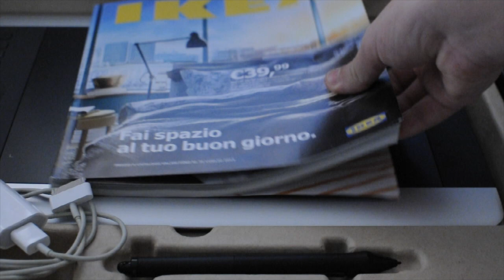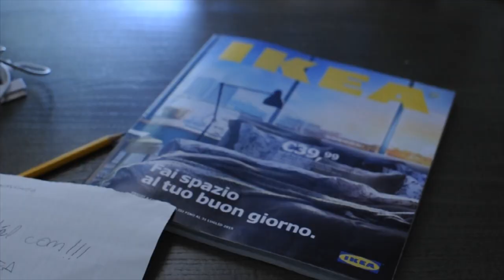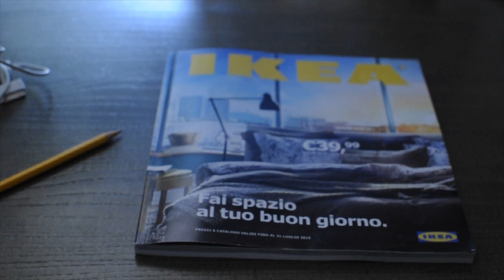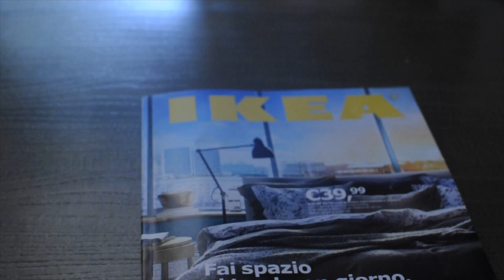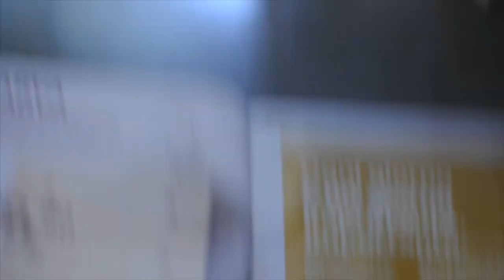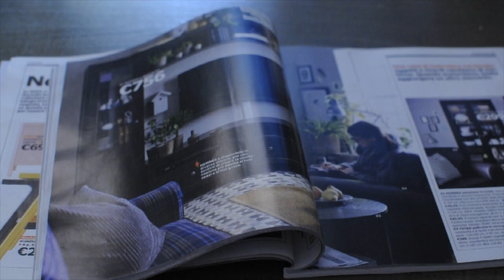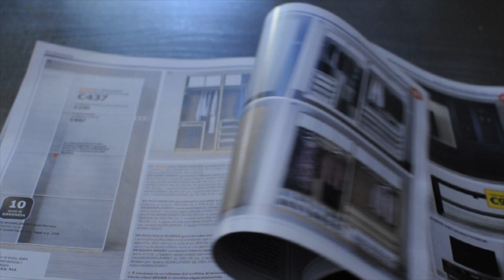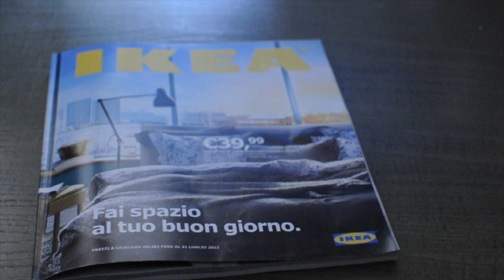Recensione IKEA Bookbook 2015 [ITA]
//FATEVI UNA RISATA\\
CPU: Qualtek Snappynos A7K1
Gpu: INVIDIA
Displei: Retina IPS da 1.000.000 di ppi.